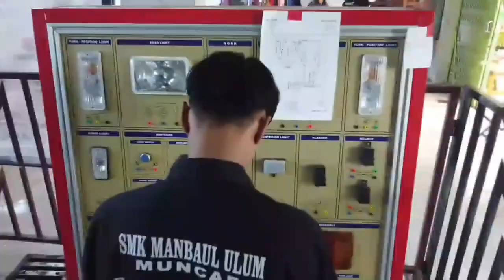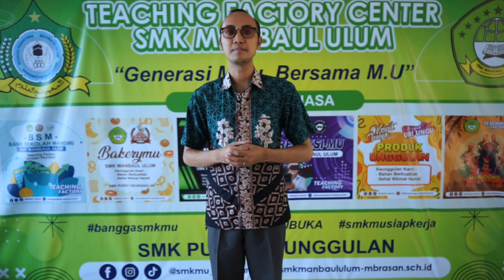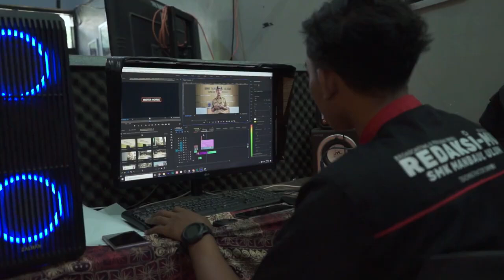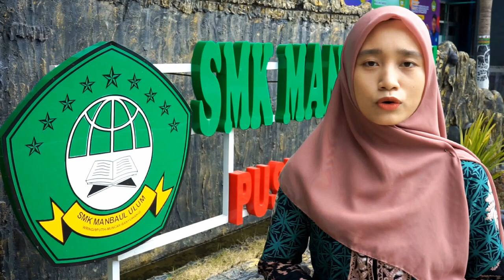Profil SMK MU 2024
**Video Profil SMK MU 2024**

Selamat datang di SMK MU, tempat di mana masa depan gemilang dimulai! Dalam video profil ini, kami akan membawa Anda menyelami dunia pendidikan yang inovatif dan inspiratif di SMK MU.

Dengan fasilitas modern dan tenaga pengajar profesional, SMK MU menawarkan berbagai program kejuruan yang dirancang untuk membekali siswa dengan keterampilan praktis dan pengetahuan yang relevan dengan kebutuhan industri saat ini. Kami menyediakan berbagai jurusan seperti Teknik Komputer dan Jaringan, Multimedia, Akuntansi, dan lain-lain, yang semuanya dilengkapi dengan laboratorium canggih dan perangkat lunak terbaru.

Tidak hanya fokus pada aspek akademis, SMK MU juga mengedepankan pengembangan karakter melalui berbagai kegiatan ekstrakurikuler yang mendukung kreativitas dan kepemimpinan siswa. Di SMK MU, kami percaya bahwa setiap siswa memiliki potensi unik yang perlu digali dan dikembangkan.

Video ini juga menampilkan berbagai pencapaian siswa kami, mulai dari kompetisi nasional hingga internasional, serta kerja sama dengan berbagai industri terkemuka yang menjamin lulusan kami siap bersaing di dunia kerja.

Bergabunglah dengan kami di SMK MU, dan jadilah bagian dari komunitas yang berkomitmen untuk menciptakan masa depan yang lebih cerah. Selamat menikmati video profil SMK MU 2024, di mana impian bertemu dengan kenyataan!